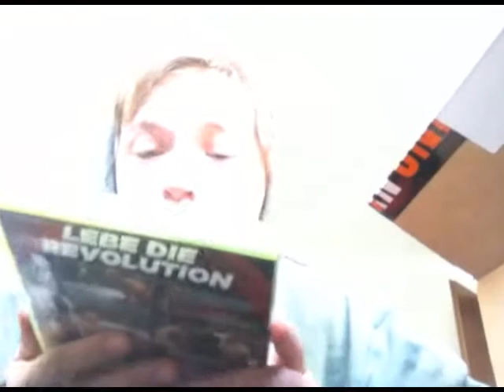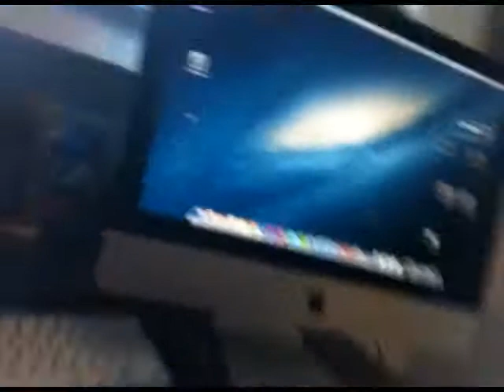Ein Tag mit Cosmo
Ich hoffe euch gefällt mein Video. Ich hab mir viel Mühe gegeben c: